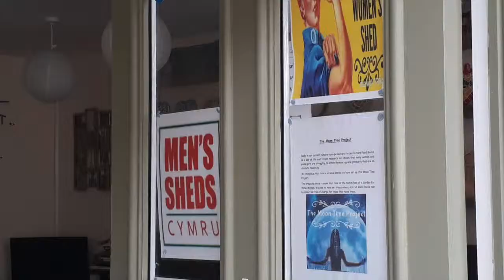Sypreis (April 2019)